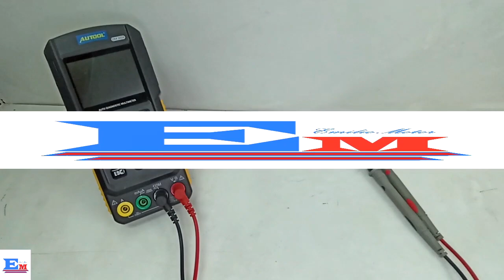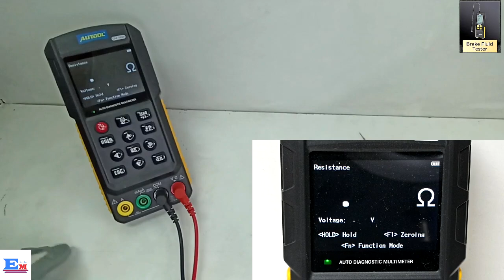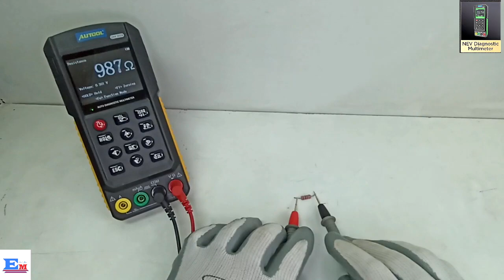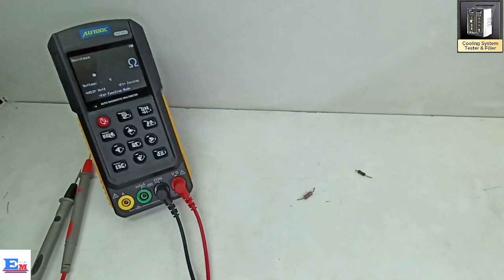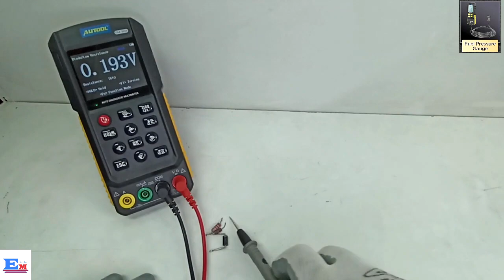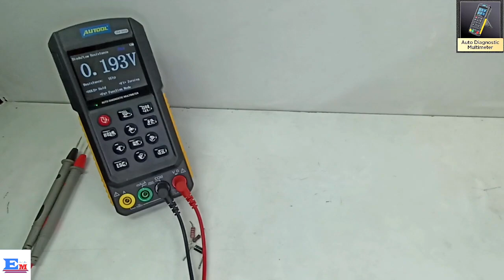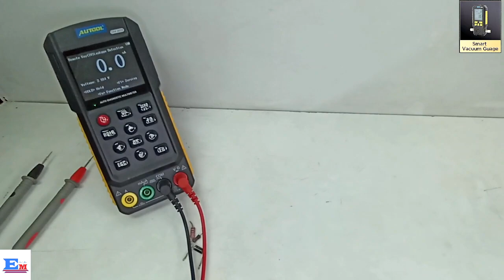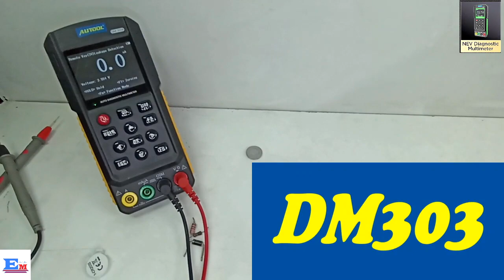💥Autool DM303. Multímetro con osciloscopio. Óhmetro.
🔧 ¡Bienvenidos a la lista de videos definitiva dedicada al multímetro Autool DM303! 🔧. En este video veremos la función Ohmetro.

¡Descubre el multímetro Autool DM303 con osciloscopio: la herramienta definitiva para la electrónica automotriz! Este versátil dispositivo combina la potencia de un multímetro tradicional con la funcionalidad de un osciloscopio, brindándote un control total sobre la salud eléctrica de tu vehículo.

Con el Autool DM303, no solo obtendrás lecturas precisas de voltaje, resistencia y continuidad, sino que también podrás monitorear y analizar las formas de onda eléctricas con su osciloscopio integrado. Esta característica exclusiva te permitirá detectar y solucionar problemas complejos en los sistemas eléctricos de tu automóvil de manera rápida y eficiente.

Su diseño ligero y portátil hace que el Autool DM303 sea perfecto para llevarlo contigo en cada aventura automotriz. Ya sea que estés en el garaje, en la carretera o en medio de la naturaleza, este multímetro te brindará el apoyo necesario para realizar diagnósticos precisos en cualquier lugar y en cualquier momento.

Pero eso no es todo. El Autool DM303 se destaca por su manejo fácil e intuitivo, lo que lo convierte en una herramienta ideal tanto para mecánicos profesionales como para entusiastas del bricolaje automotriz. No importa tu nivel de experiencia, este multímetro está diseñado para que puedas utilizarlo de forma sencilla y obtener resultados precisos en cada medición.

Conviértete en un verdadero experto en la electrónica automotriz y lleva tus habilidades al siguiente nivel con el multímetro Autool DM303.

                                                      👇👇👇AMAZON 👇👇👇              👇👇👇EBAY👇👇👇

🌟 Una interfaz intuitiva y resultados precisos: ¡El Autool DM303 en acción! 🌟

Automotive Osciloscope Training
Auto Digital Multimeter
How to test actuator qith multimeter
Automotive Osciloscope Basics
Automotive Osciloscope Review
Osciloscope Automotive diagnostics
Osciloscope Multimeter